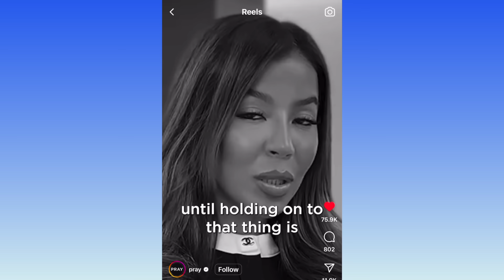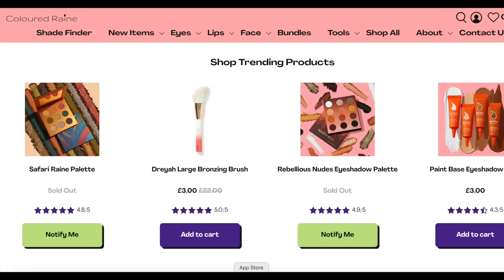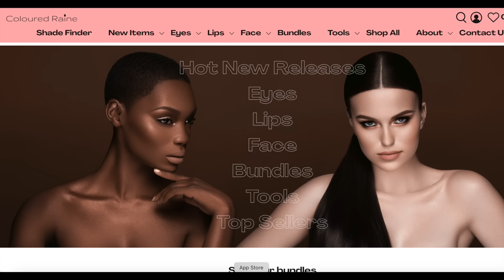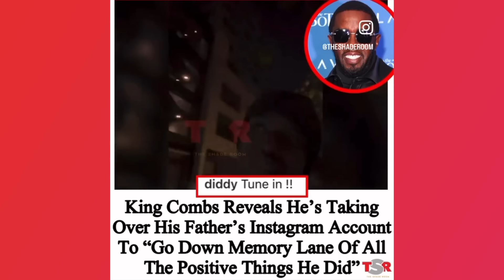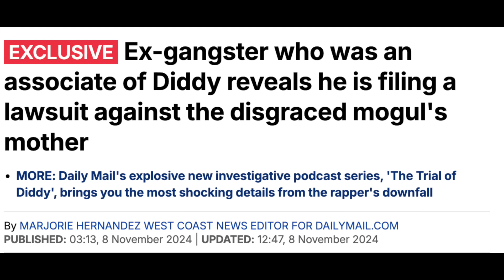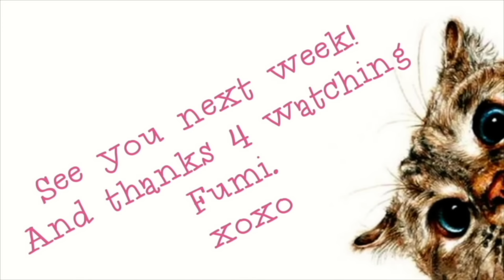KING COMBS OUT HERE IN THESE STREETS TALKING ABOUT HE WANT'S TO "REVIVE" HIS POP'S IG PAGE! SHEESH!👀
Diddy’s Son King Combs Takes Control of Dad’s Socials While He’s in Prison
The 26-year-old son of the Bad Boy Records founder says he wants to post "positive things" about his father. Diddy’s son Christian “King” Combs has decided to take over his father’s Instagram account as the disgraced mogul awaits his 2025 trial.
In a video posted on his father’s IG on Wednesday (Nov. 6), Diddy’s youngest son said he was going to post throwback videos of the “positive things” his dad has done over the years. “What’s up y’all it’s King Combs and right now I’m taking over my Pops’ Instagram,” the 26-year-old says in the video. “We’re gonna be posting videos by spreading good energy and taking y’all down memory lane of all the positive things he did. We love you, pops. Happy Birthday.”
Send you letters & packages to me here 😊
USA🇺🇸
31 Vose Avenue
Unit 407
South Orange
New Jersey
07079
United States Of America 🇺🇸
UK🇬🇧
Suite 5,
94 Fulham Palace Road
Hammersmith
London
W6 9PL
UNITED KINDOM
If you’re looking for Hotel accommodations get in touch with Martin at the
And you can email him
At

This video is copy protected AND IT'S CONTENTS cannot be downloaded or used in any capacity without my permission.